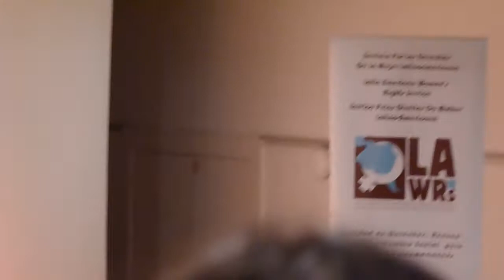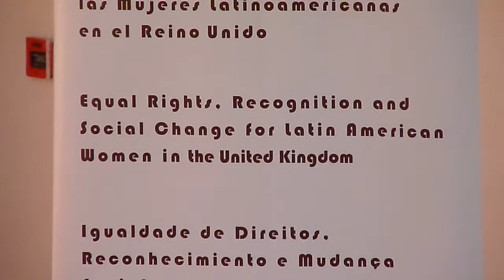El amor NO mata pero la violencia SI.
Lanzamiento de campaña anti-violencia de Latin American Women's Rigths Service, LAWRS.

MP. Stela Creasy. Ministra de Prevención del Crimen y Promotora del Movimiento "One Billion Rising"